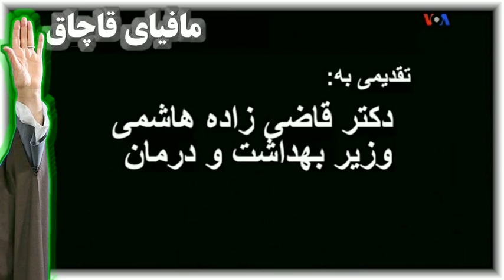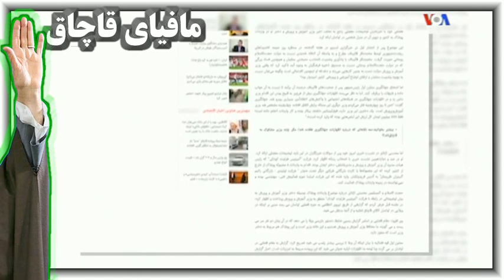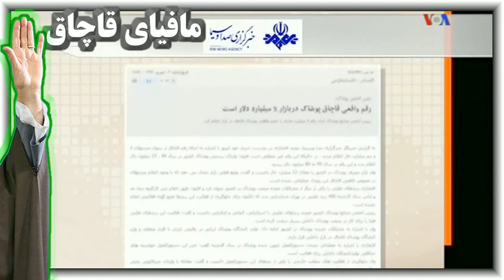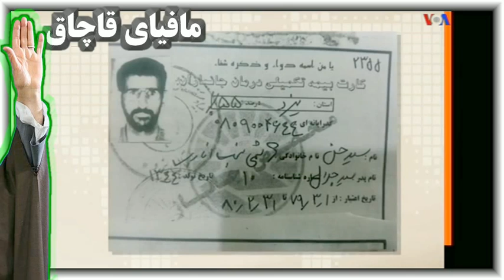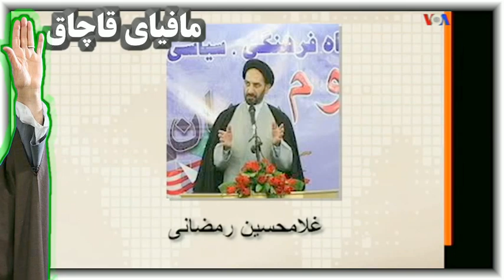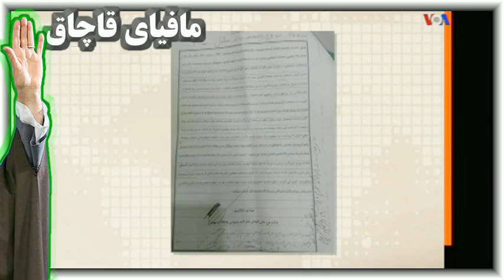Iran, مهدي فلاحتي « سيد قاچاقچيان کيست؟ »؛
IRAN, VOA, PERSIAN, MEHDI FALAHATI, SUGGLING, DRUGS, MERCHANDISE, SOIL, CARS, WATER, SMUGGLERS,